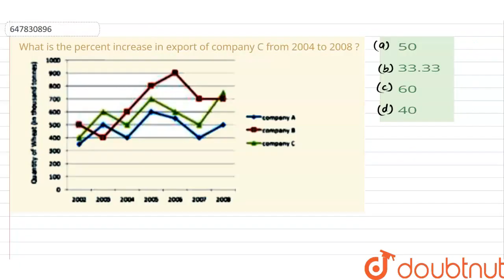What is the percentincrease in export of company C from 2004 to 2008 ? | CLASS 14 | SBI PO PRELI...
What is the percentincrease in export of company C from 2004 to 2008 ?
Class: 14
Subject: MATHS
Chapter: SBI PO PRELIMS 2015 MEMORY BASED QUESTION PAPER
Board:GOVT

👉 Have Any Query? Ask Us.